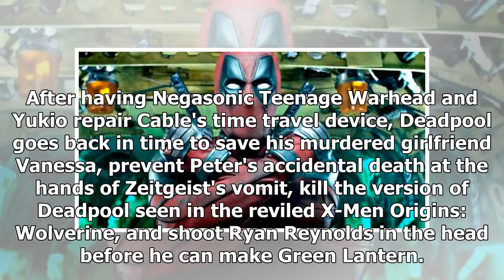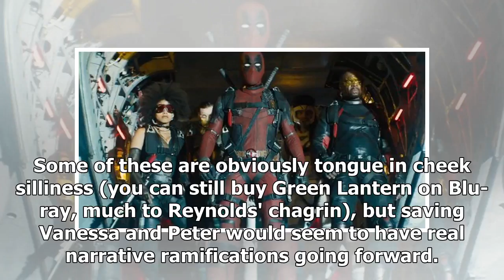X-Force Movie May 'Reintroduce' Characters From Deadpool 2